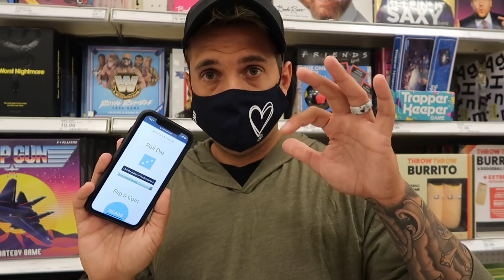BEST DATE NIGHT EVER! *Surprise*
We completely randomized our date night!

Connect with our family:
We are Team Balmert:
This is our family channel; sharing our journey through life as husband and wife and as parents.  We share positivity, love and laughs with the world through out UPBEAT movement we've created.

Want to team up?:
If you want to collaborate or message us, you can message us or send an email to or on our Facebook
Equipment Used to Film:
Canon M50:

Canon EF-M 11/22mm Lens:

Canon G7X Mark II:

RODE Video Mic Go:
If you think someone would love our message or share a laugh with us, be sure to tag them and share with them!
Send Mail To:
Team Balmert